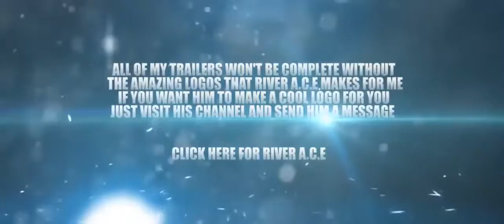Aquaman Official Trailer 2018 Jason Momoa MovieTrailers HD